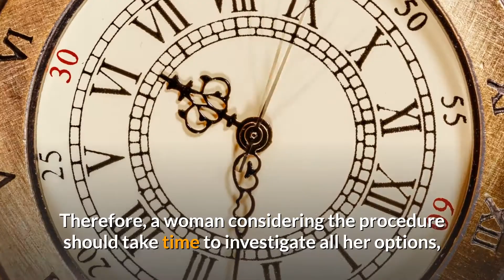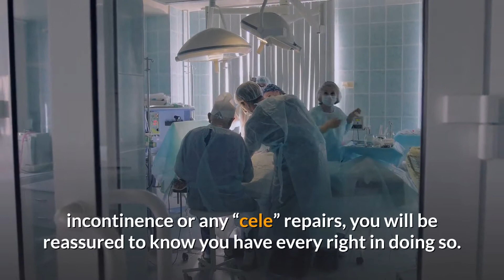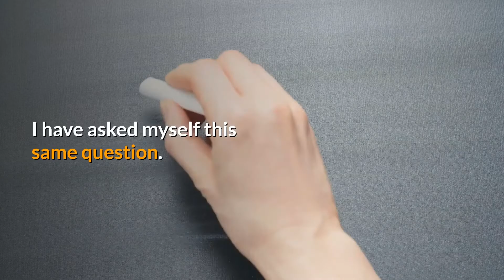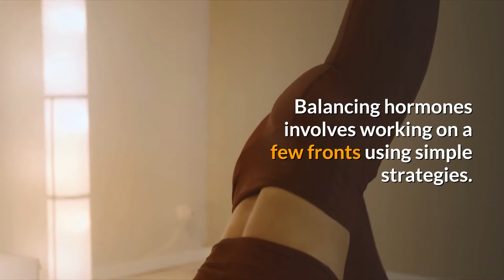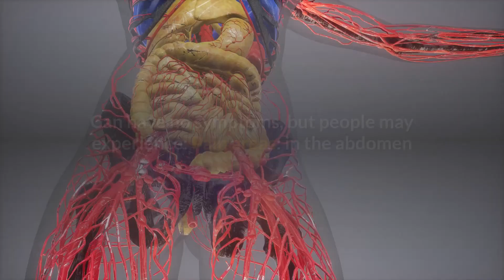OVARIAN CANCER 2021 ,[Signs And Symptoms, Causes, Diagnosis and Treatment Of Ovarian Cancer 2022]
Ovarian cancer is when abnormal cells in the ovary begin to multiply out of control and form a tumor. If left untreated, the tumor can spread to other parts of the body. This is called metastatic ovarian cancer.

The ovaries are two female reproductive glands that produce ova, or eggs. They also produce the female hormones estrogen and progesterone.
More than 22,000 women in the United States will receive an ovarian cancer diagnosis in 2017, and 14,000 women will die from it.

What are the early symptoms of ovarian cancer?

It’s easy to overlook the early symptoms of ovarian cancer because they’re similar to other common illnesses or they tend to come and go. The early symptoms include:

abdominal bloating, pressure, and pain.

abnormal fullness after eating.

difficulty eating.

an increase in urination.

an increased urge to urinate.

Ovarian cancer can also cause other symptoms, such as:

fatigue.

indigestion.

heartburn.

constipation.

back pain.

menstrual irregularities.

painful intercourse.

dermatomyositis (a rare inflammatory disease that can cause skin rash, muscle weakness, and inflamed muscles).

Ovarian cysts

Most ovarian cysts aren’t cancerous. These are called benign cysts. However, a very small number can be cancerous.

Risk factors for ovarian cancer.

The exact cause of ovarian cancer is unknown. These factors can increase your risk:

a family history of ovarian cancer.

genetic mutations of genes associated with ovarian cancer, such as BRCA1 or BRCA2.

a personal history of breast, uterine, or colon cancer.

obesity.

the use of certain fertility drugs or hormone therapies.

How is ovarian cancer diagnosed?

It’s much easier to treat ovarian cancer when your doctor diagnoses it in the early stages. However, it’s not easy to detect.

What are the stages of ovarian cancer?

Your doctor determines the stage based on how far the cancer has spread. There are four stages, and each stage has sub-stages:

Stage 1

Stage 1 ovarian cancer has three sub-stages:

Stage 1A: The cancer is limited, or localized, to one ovary.

Stage 1B: The cancer is in both ovaries.

Stage 1C: There are also cancer cells on the outside of the ovary.

How ovarian cancer is treated

The treatment depends on how far the cancer has spread. A team of doctors will determine a treatment plan depending on your situation. It will most likely include two or more of the following:

chemotherapy.

radiation.

surgery to stage the cancer and remove the tumor.

targeted therapy.

hormone therapy.

Surgery

Surgery is the main treatment for ovarian cancer.
The goal of surgery is to remove the tumor, but a hysterectomy, or complete removal of the uterus, is often necessary. Your doctor may also recommend removing both ovaries and fallopian tubes, nearby lymph nodes, and other pelvic tissue.